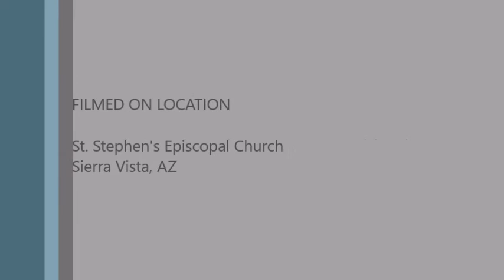Proper 24 Sunday Sermon 18 Oct 2015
Rev. Allison Cornell Delivers the Proper25 Sunday Sermon